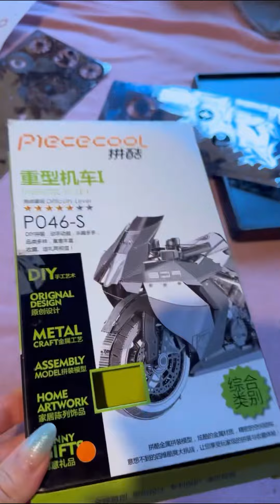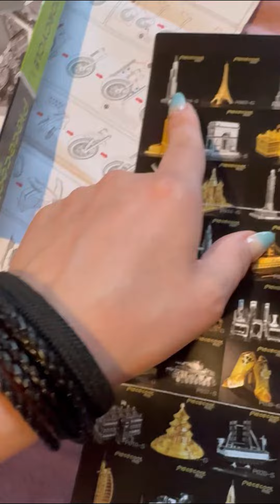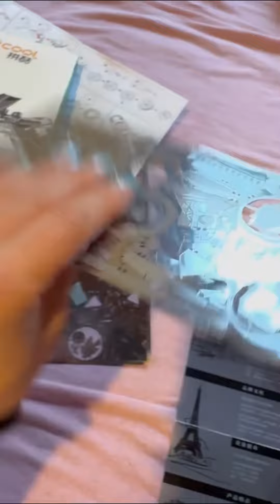Железный конструктор игрушки для подростков и взрослых